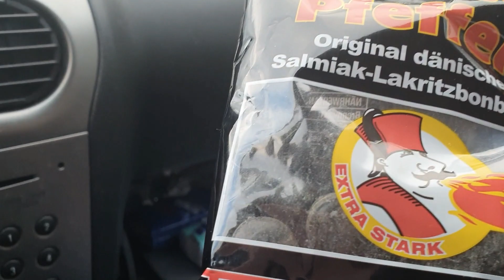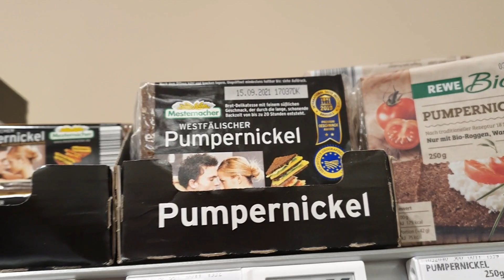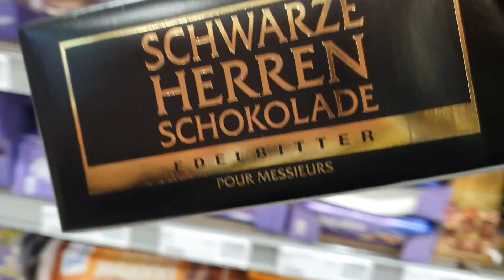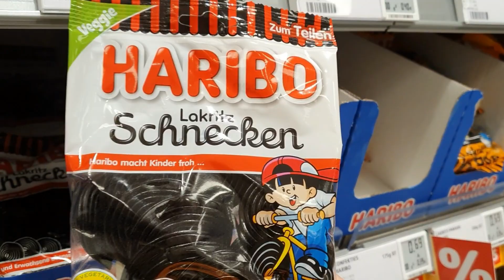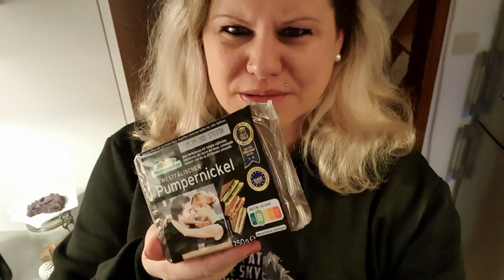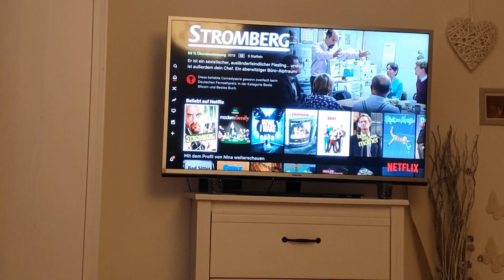24 Std. nur schwarzes Essen - Food Challenge | Shivashakti8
Heute esse ich für 24 Stunden nur schwarzes Essen. Klappt diese Food Challenge?
Alles was im Video gezeigt wird ist selber gekauft, es handelt sich nicht um bezahlte Werbung oder ähnliches. Es findet keinerlei Marken-Kooperation statt.

📦 Pakete senden an: (DHL Packstation)
Nina Früchtenicht
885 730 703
Packstation 270
22043 Hamburg

Musik Intro/Outro vom Programm Intro Maker:
Halvorsen - Wouldn't Change
Videoschnittprogramm: Video Maker